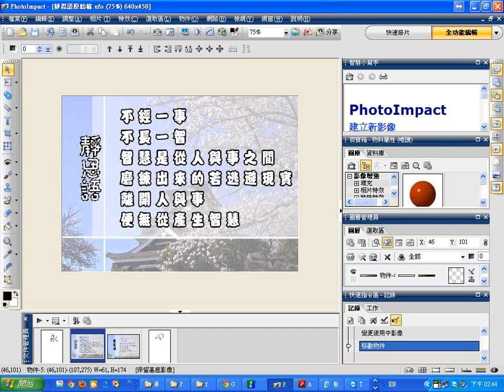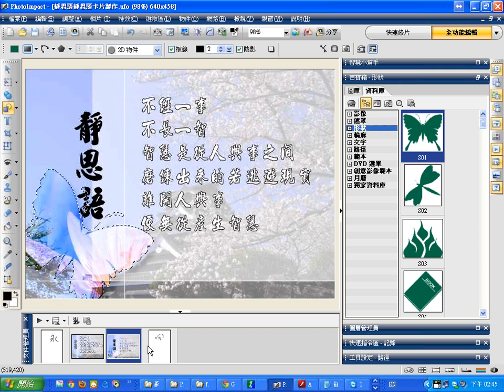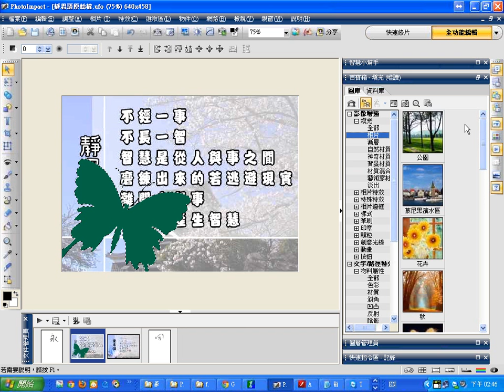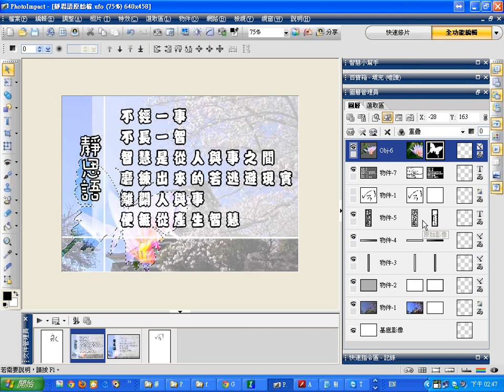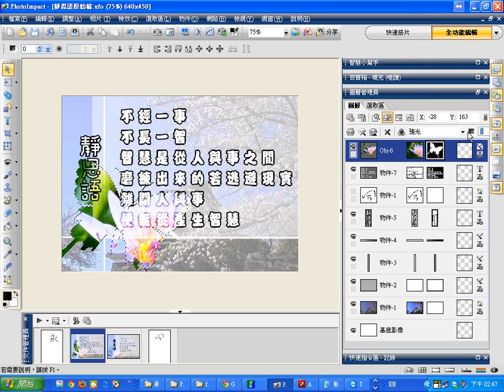1017：04靜思語卡片製作 1